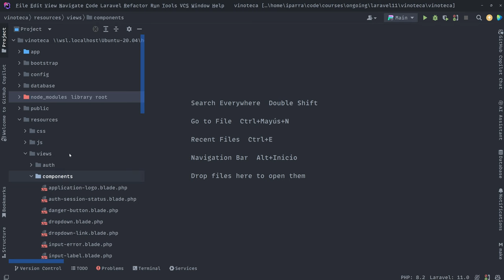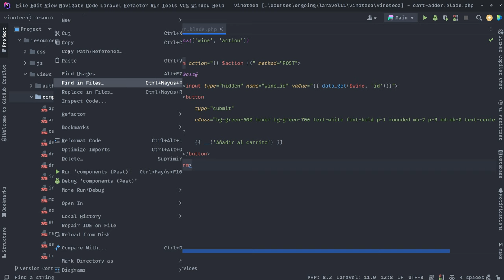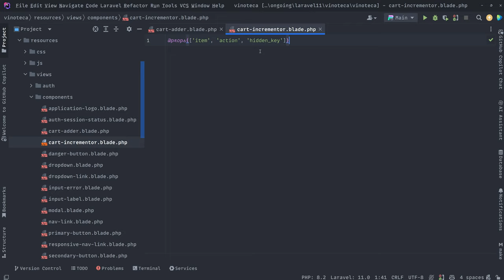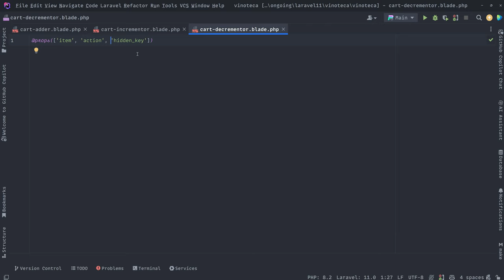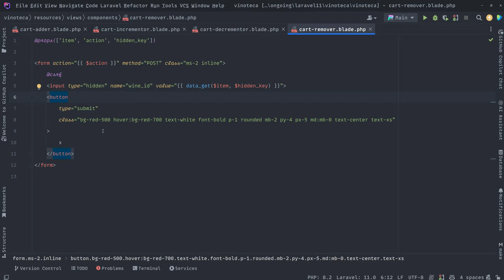40. Componentes reutilizables para interactuar con el carrito de compras - Curso de Laravel 11